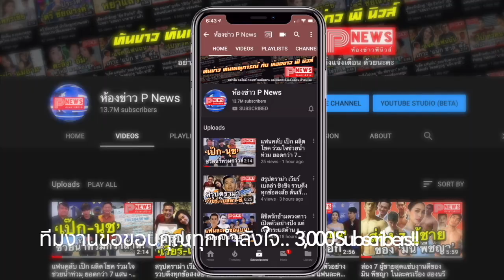มาแรงแซงทุกโค้ง 'สกาย วงศ์รวี' นักแสดงหนุ่มหน้าใสที่ตอนนี้กุมหัวใจของสาวๆ ทั้งประเทศ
สกาย วงศ์รวี นักแสดงหนุ่มหน้าใสจากบ้านนาดาว ที่ตอนนี้กำลังฉุดหัวใจของสาว ๆ โดยไม่รู้ตัว จากบทบาท “หมอฉลาม” ที่ทั้งน่ารัก หล่อใส แถมซิกแพกอย่างแซ่บ วันนี้เราได้รวมภาพสุดฟินของหนุ่มสกายมาให้ส่องกันแล้ว

หากพูดถึงนักแสดงหน้าใส สกาย วงศ์รวี นทีธร ชื่อนี้คอซีรีส์ไทยจะต้องรู้จักหนุ่มคนนี้เป็นอย่างดี เพราะเขาเคยแจ้งเกิดมาแล้วในบทบาทของ “พละ” เด็กหนุ่มวัยเรียนที่ติดเชื้อ HIV จากซีรีส์ Hormones 3 The Final Season ซึ่งเป็นที่พูดถึงอย่างมาก ตามมาด้วยผลงานอีกหลายเรื่องที่เป็นเครื่องพิสูจน์ฝีมือการแสดงของหนุ่มสกาย และล่าสุดกับบท “หมอฉลาม” นักศึกษาแพทย์ปี 6 สุดโก๊ะ เด๋อ ๆ ในซีรีส์ รักฉุดใจนายฉุกเฉิน My Ambulance ซึ่งใครที่ได้ดูเรื่องนี้แล้ว ต้องหลงรักเสน่ห์ของสกาย เพราะนอกจากพัฒนาการด้านการแสดงที่เก่งขึ้นมากแล้ว แววตาของเขายังดูใสซื่อน่ารักสุด ๆ ยิ่งเวลายิ้ม เชื่อเลยว่าหลายคนต้องเผลอโดนหนุ่มคนนี้ฉุดหัวใจไปอย่างแน่นอน

ไม่ใช่แค่นั้น ซีรีส์เรื่องนี้ยังเป็นการประกาศว่าสกายโตแล้ว จากซีนที่ต้องถอดเสื้อโชว์กล้ามและซิกแพกสุดหวิว ซึ่งหนุ่มคนนี้ก็ฟิตหุ่นมาพร้อมอวด บอกได้เลยว่างานดีคุ้มค่ามาก สาว ๆ ที่ดูอยู่หน้าจอถึงกับใจสั่นไม่เป็นจังหวะเลยทีเดียว !

ยิ่งโตยิ่งหล่อและมีเสน่ห์ล้นเหลือจริง ๆ สำหรับ สกาย วงศ์รวี ซึ่งตอนนี้อายุเพิ่งจะ 21 ปี วัยกำลังกรุบกริบ ไม่แปลกเลยที่ใคร ๆ ก็ต่างเทใจมาอยู่ทีมหมอฉลาม ที่สำคัญสถานะหัวใจของหนุ่มคนนี้ก็ยังโสดสนิท ไร้สาวเคียงข้าง แบบนี้แหละเหมาะที่จะให้เราชื่นชมเป็นสมบัติของชาติไปนานๆ